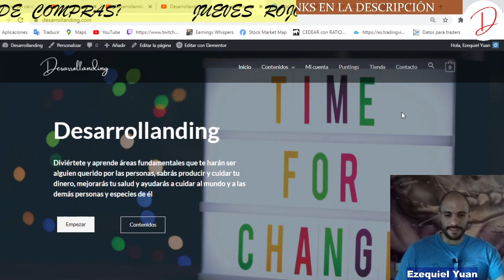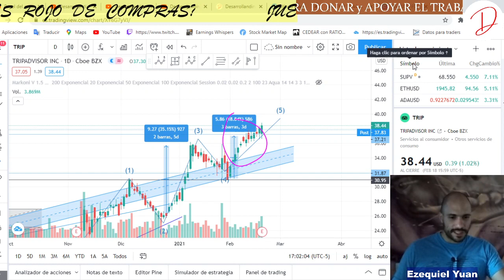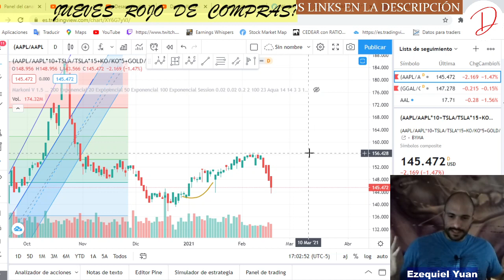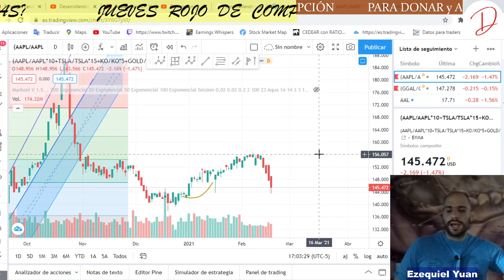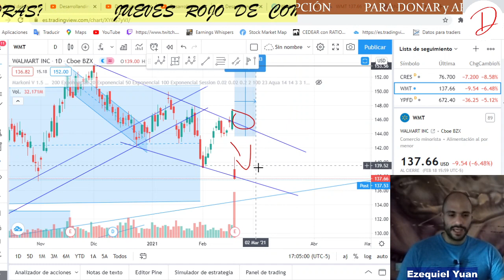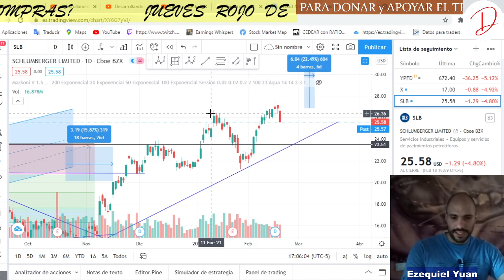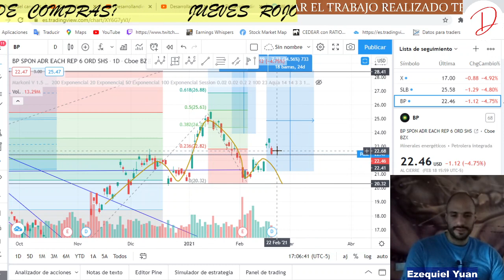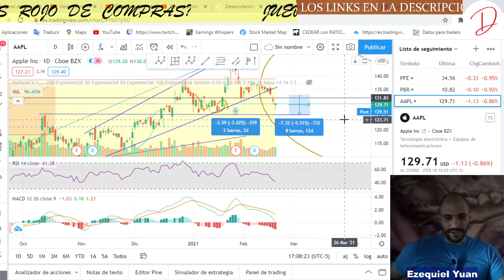JUEVES ROJO DE COMPRAS? 2 OPORTUNIDADES DE ORO? ANALISIS TECNICO ACCIONES y CEDEARS